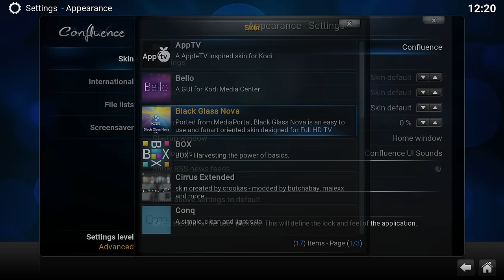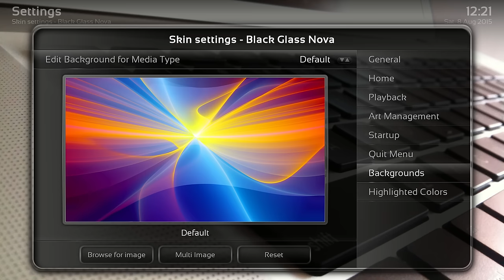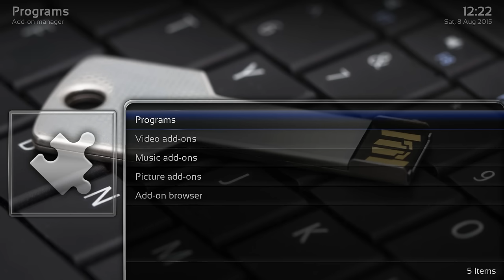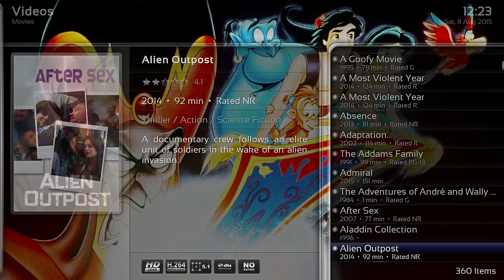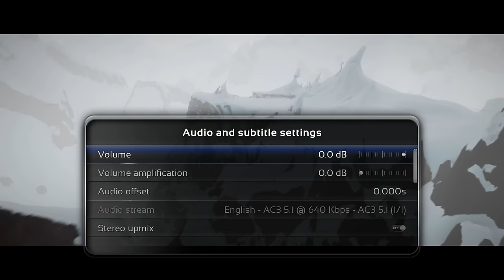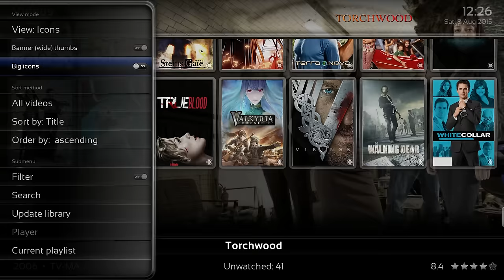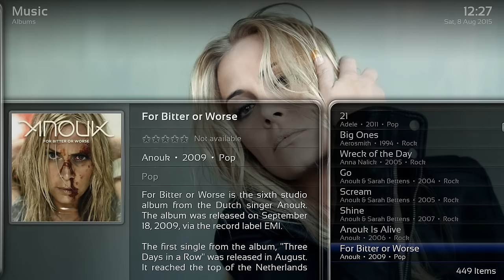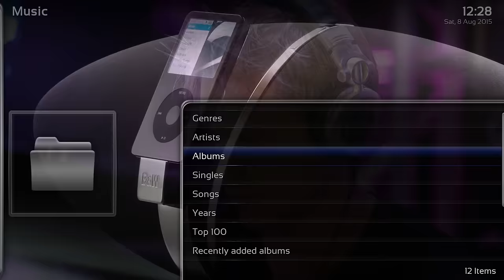Black Glass Nova skin for Kodi 15.x: Installation and showcase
A video on how to install the Black Glass Nova skin for Kodi. After installing we'll do a quick walk through through all the different library views that are available for movies, tv shows and music.